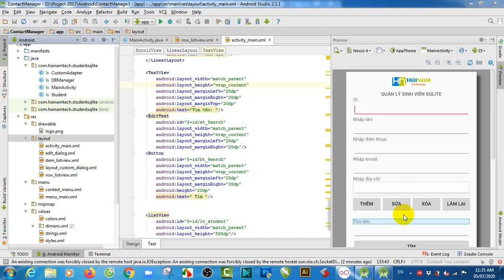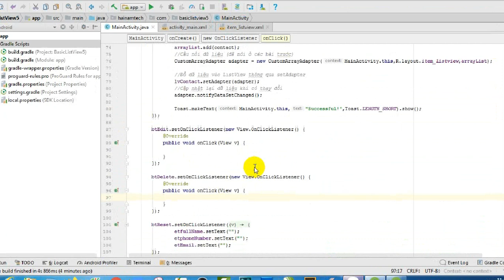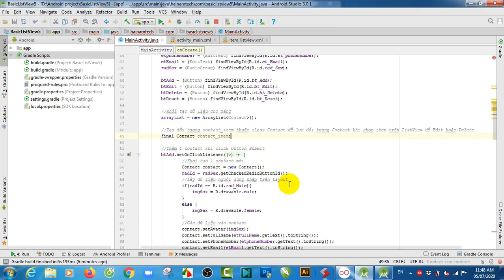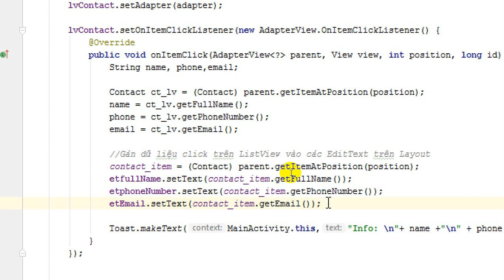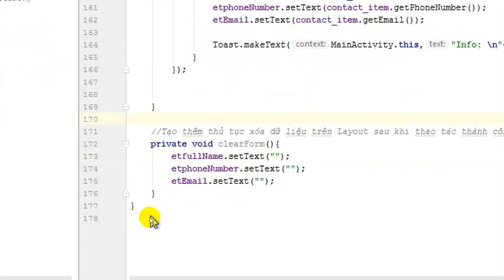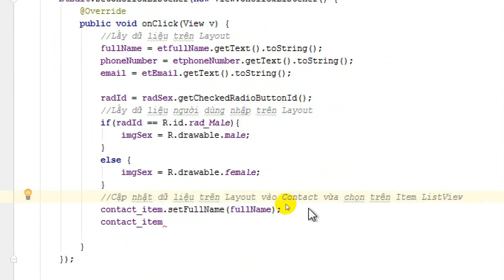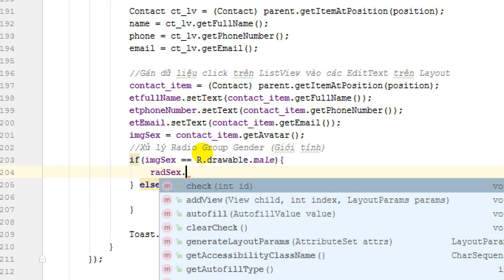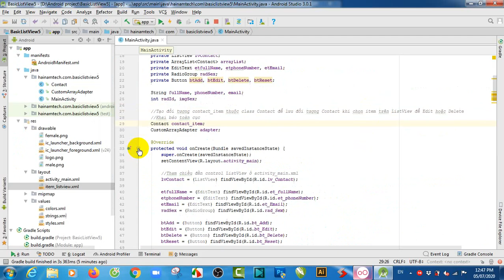Bài tập thực hành Android - Bài 8 (Custom ArrayAdapter - Contact Manager - Add, Edit, Delete Item)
- ListView trong Android
- class Contact (Avatar, Name, Phone, Email)
- class CustomArrayAdapter
- Custom ListView ArrayAdapter
- Demo Custom ListView Contact (Avatar, Name, Phone, Email)
- Demo ListView Contact Manager (add, edit, delete item ListView Contact with ArrayList)
- Hiển thị dữ liệu khi click chọn item trong ListView (sự kiện item click ListView)